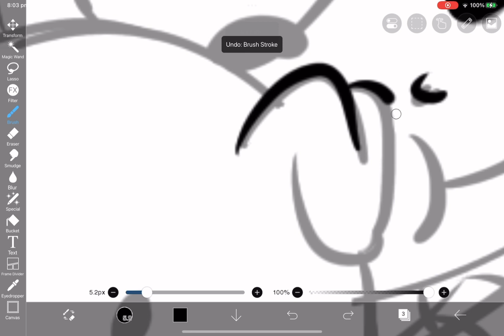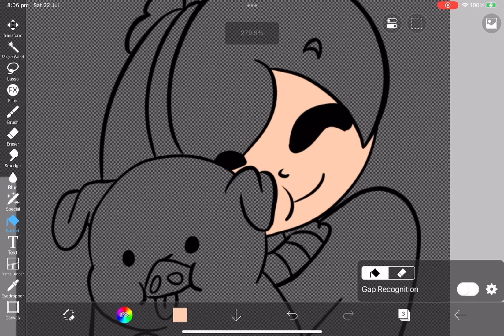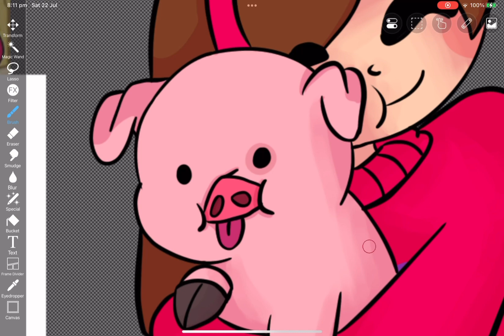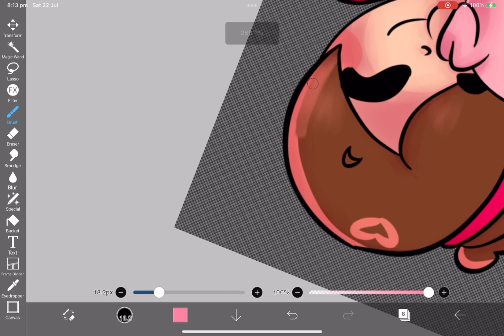Gravity falls Mabel speedpaint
Watch gravity falls. If you don’t I will actively find where you live, strap you to a chair, and force you to watch the entire show.